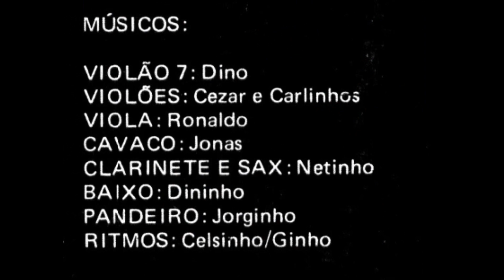FEITIÇO DA VILA - NILZE CARVALHO & CONJUNTO ÉPOCA DE OURO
NILZE CARVALHO
(Albenise de Carvalho Ricardo, conhecida como Nilze Carvalho, (Nova Iguaçu, 28 de julho de 1969) é uma cantora, compositora e bandolinista brasileira de choro que iniciou a carreira ainda na infância.)
LP CHORO DE MENINA VOL. 1
GRAVADORA CID 1980
(Noel Rosa & Vadico)

Quem nasce lá na Vila nem sequer vacila ao abraçar o samba
Que faz dançar os galhos do arvoredo
E faz a lua nascer mais cedo
Lá em Vila Isabel quem é bacharel não tem medo de bamba
São Paulo dá café, Minas dá leite e a Vila Isabel dá samba
A Vila tem um feitiço sem farofa
Sem vela e sem vintém que nos faz bem
Tendo nome de princesa transformou o samba
Num feitiço decente que prende a gente
O sol na Vila é triste, samba não assiste
Porque a gente implora:
Sol, pelo amor de Deus, não venha agora
Que as morenas vão logo embora
Eu sei tudo que faço, sei por onde passo
Paixão não me aniquila
Mas tenho que dizer:
Modéstia à parte, meus senhores, eu sou da Vila!
Quem nasce pra sambar chora pra mamar
Em ritmo de samba
Lá não tem cadeado nos portões por que na vila
Não tem ladrão

Choro de Menina .Vol. 1 - Nilze Carvalho
1980 CID (8036)
A1 - Noites Cariocas (Jacob do Bandolim)
A2 - Feitiço da Vila (Noel Rosa - Vadico) X
A3 - Lamento (Pixinguinha)
A4 - Naquele Tempo (Pixinguinha - Benedito Lacerda)
A5 - Súplica (João Nogueira - Paulo Cesar Pinheiro)
A6 - Sofres Por Que Queres (Pixinguinha)
B1 - Murmurando (Fon-Fon - Mario Rossi)
B2 - Barracão (Luiz Antonio - Oldemar Magalhães)
B3 - O Boêmio (Anacleto de Medeiros)
B4 - Doce de Coco (Jacob do Bandolim)
B5 - Dengoso (Jonas)
B6 - Apelo (Baden Powell - Vinícius de Moraes)

arranjos e regência - Dino e Época de Ouro
violão 7 cordas - Dino
violões - Cezar e Carlinhos
viola - Ronaldo
cavaco - Jonas
clarinete e sax - Netinho
baixo - Dininho
pandeiro - Jorginho
ritmos - Celsinho e Ginho
Participação especial - Época de Ouro e Netinho

RHP Vídeo de Antônio Augusto dos Santos, Antônio Bocaiuva, antaugsan, Divinópolis, Bocaiuva, Minas Gerais. 08/8/2020 – Para reclamações de direitos autorais, entrar em contato com o e-mail bocayuvamaster.gmail.com